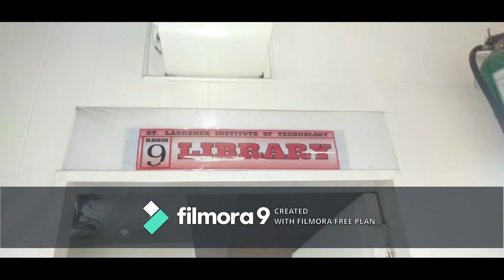Sweeping the floor challenge - Vlog 3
We've got all kinds of nifty gadgets that have tried to replace our brooms, but the truth is that every home still needs to have a classic broom. A broom is a great tool for a quick pickup or an intense floor cleaning. Find out how to make sweeping your floors a more effective and efficient way of cleaning your home. Although the time required will vary depending on the room and size of the floor, sweeping is a fairly easy task to take on. Luckily, you only need three items to get started: a broom, a  dustpan, and a trash can.

Begin on a section of the floor that is away from your body and gently drag the broom toward your body. You can use short quick motions or long sweeping motions to get the job done. Choose a sweeping style that best fits your personal preference. Sweep Up Your Dirt Pile

Sweeping the floor
Edited:Cherryl Ann Manlosa
Members:Alaiza Jane Doños
Michaela Lawas
Manell panlaan
Eliezer Tiguman
Cherryl Ann Manlosa